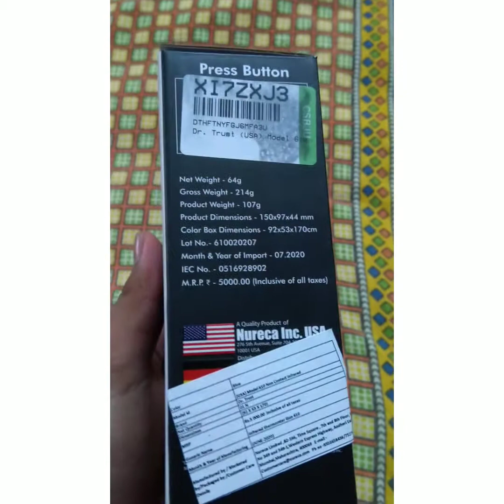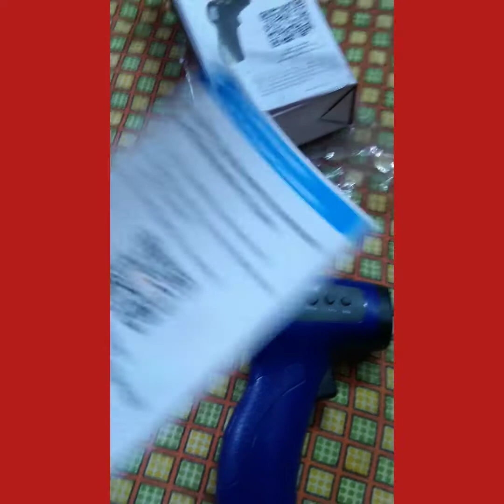Dr trust temperature gun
View this before buying 100%satisfying